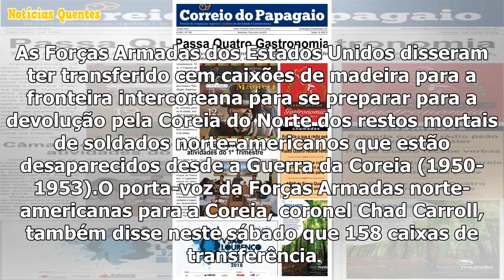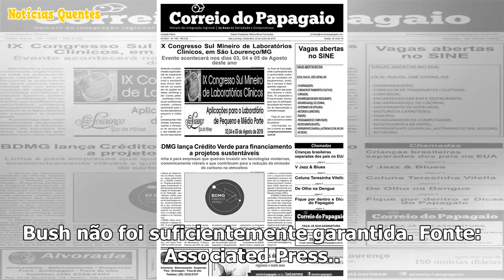EUA levam caixões para fronteira intercoreana para recuperar restos mortais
As Forças Armadas dos Estados Unidos disseram ter transferido cem caixões de madeira para a fronteir...